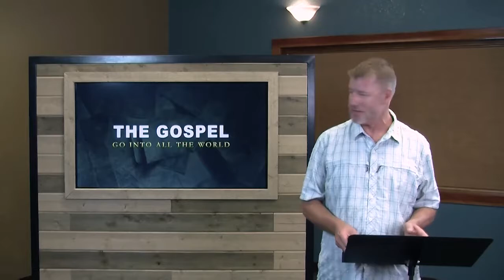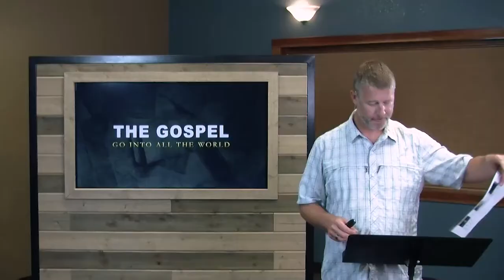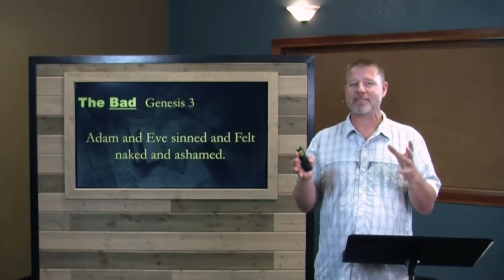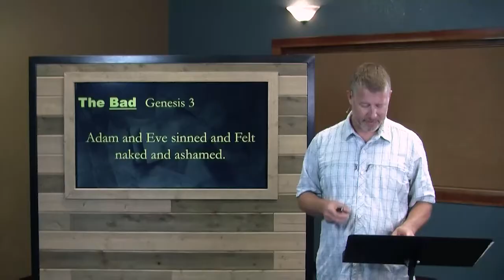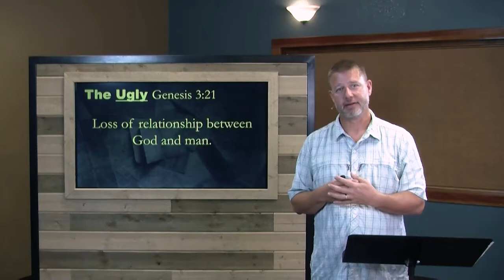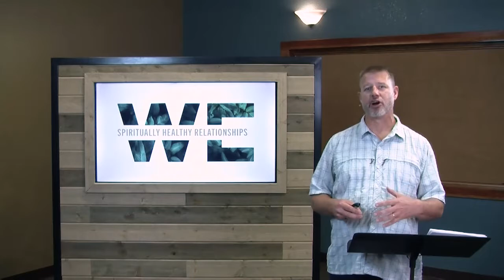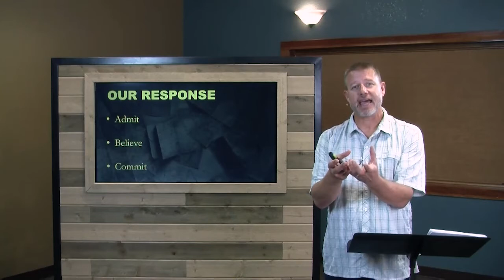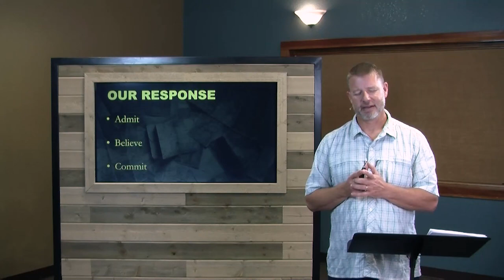What is the Gospel?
Listen to our message given September 27, 2020